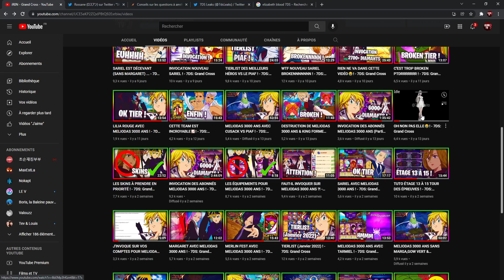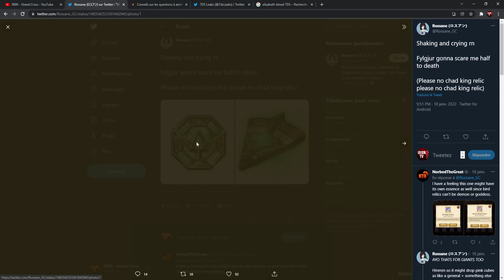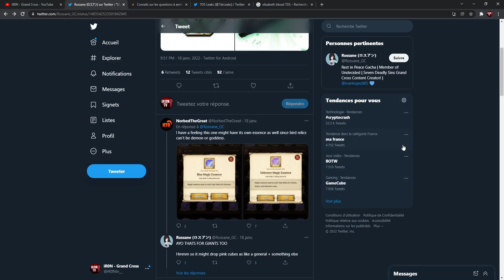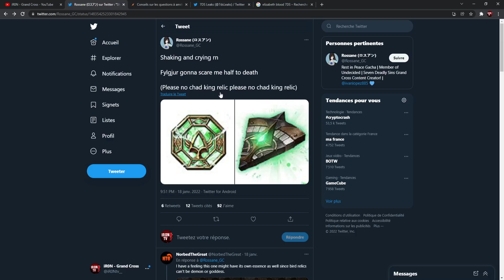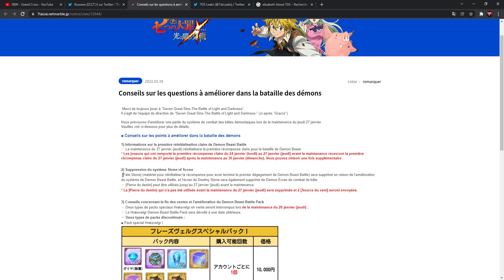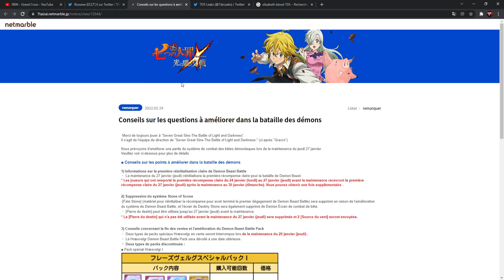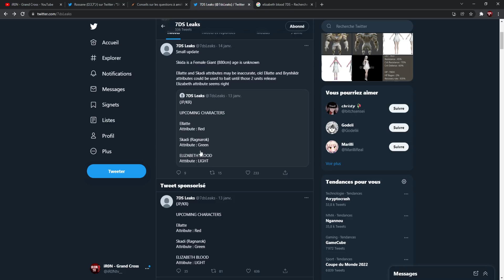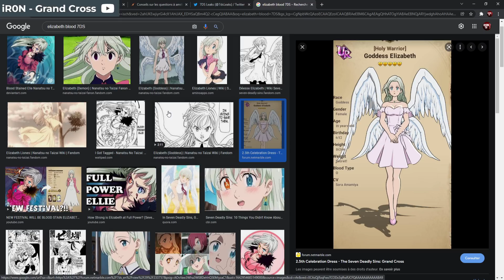DES NOUVEAUX LEAKS !! - 7DS: Grand Cross